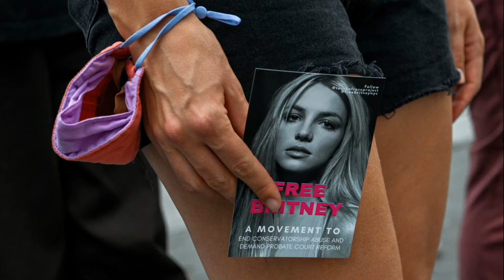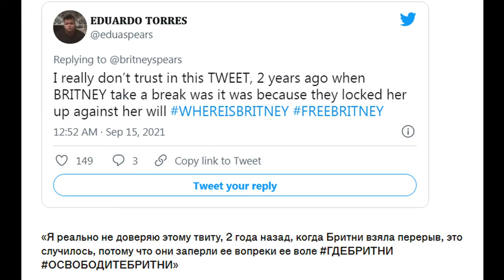Бритни Спирс удалила свою страницу в Инстаграм, фанаты в панике бьют тревогу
Бритни Спирс удалила свою страницу в Инстаграм, фанаты забили нешуточную тревогу. После всех событий, которые произошли с американской знаменитостью в последнее время, поклонники поднимают панику по любому поводу.

YouTube-канал "Прикинувшись овечкой" - это источник онлайн-новостей о жизни звезд шоу-бизнеса.
Оставайтесь в курсе всех последних слухов и сплетен о знаменитостях, их любовных отношениях, кто с кем встречается, недавние разводы, новые связи и многое другое: